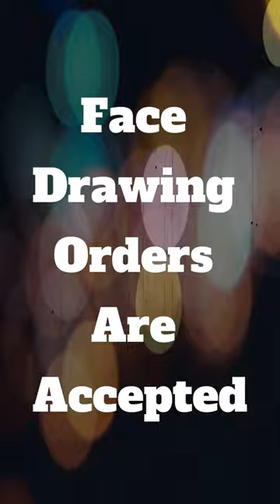Draw Elon Musk ! Uncover the Secret Method Here!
In this special video, I drew Elon Musk for you. If you are also interested in drawing faces, this video is the best choice for you. The video you are watching is fast-paced, it is five hours of drawing, so you can learn a lot about drawing. Write me your opinion in the comments.

You can send a message to my accounts on social networks to place an order for face Drawing (face drawing along with a video with your chosen music, like the video you watched).

Elon Reeve Musk FRS (/ˈiːlɒn/ EE-lon; born June 28, 1971) is a business magnate and investor. He is the founder, CEO and chief engineer of SpaceX; angel investor, CEO and product architect of Tesla, Inc.; owner and CEO of Twitter; founder of the Boring Company; co-founder of Neuralink and OpenAI; and president of the philanthropic Musk Foundation. With an estimated net worth of around $192 billion as of March 27, 2023, primarily from his ownership stakes in Tesla and SpaceX,[4][5] Musk is the second-wealthiest person in the world, according to both the Bloomberg Billionaires Index and Forbes's real-time billionaires list.[6][7]

Musk was born in Pretoria, South Africa, and briefly attended at the University of Pretoria before moving to Canada at age 18, acquiring citizenship through his Canadian-born mother. Two years later, he matriculated at Queen's University and transferred to the University of Pennsylvania, where he received bachelor's degrees in economics and physics. He moved to California in 1995 to attend Stanford University. After two days, he dropped out and, with his brother Kimbal, co-founded the online city guide software company Zip2. In 1999, Zip2 was acquired by Compaq for $307 million and Musk co-founded X.com, a direct bank. X.com merged with Confinity in 2000 to form PayPal, which eBay acquired for $1.5 billion in 2002.

With $175.8 million, Musk founded SpaceX in 2002, a spaceflight services company. In 2004, he was an early investor in the electric vehicle manufacturer Tesla Motors, Inc. (now Tesla, Inc.). He became its chairman and product architect, assuming the position of CEO in 2008. In 2006, he helped create SolarCity, a solar energy company that was later acquired by Tesla and became Tesla Energy. In 2015, he co-founded OpenAI, a nonprofit artificial intelligence research company. The following year, he co-founded Neuralink—a neurotechnology company developing brain–computer interfaces—and the Boring Company, a tunnel construction company. Musk has also proposed a hyperloop high-speed vactrain transportation system. In 2022, his acquisition of Twitter for $44 billion was completed.

Musk has made controversial statements on politics and technology, particularly on Twitter, and is a polarizing figure. He has been criticized for making unscientific and misleading statements, including spreading COVID-19 misinformation. In 2018, the U.S. Securities and Exchange Commission (SEC) sued Musk for falsely tweeting that he had secured funding for a private takeover of Tesla. Musk stepped down as chairman of Tesla and paid a $20 million fine as part of a settlement agreement with the SEC.